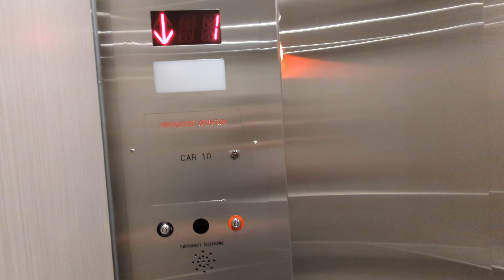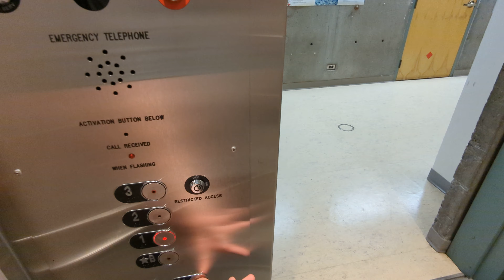Richmond Traction Elevator at Cunningham Building (UVic) - Victoria, BC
(Filmed August 2, 2022) I think this was Dover originally.